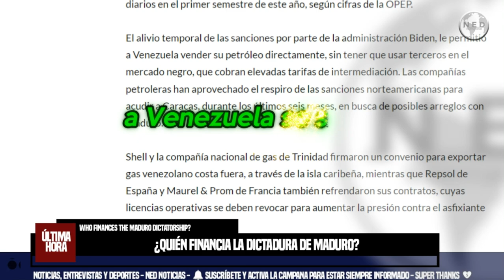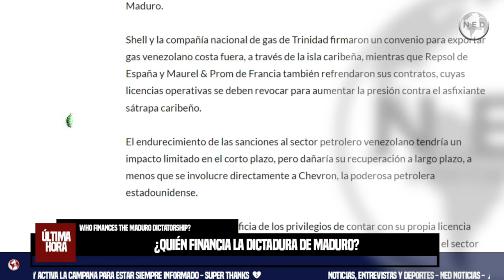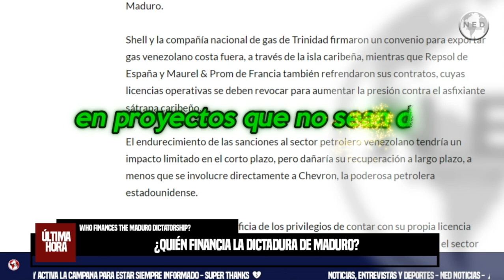🌐🔴 ¿QUIÉN FINANCIA LA DICTADURA DE MADURO?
Por estos días, el nombre del juego en Washington es exclusivamente electoral. En el evento en que Estados Unidos impongan nuevas sanciones económicas a Venezuela, se sigue sopesando el riesgo que impacten los precios del petróleo. Washington ha permitido, por ahora, que la petrolera estadounidense, Chevron, continúe sus operaciones con la empresa estatal venezolana, PDVSA.
Por Andrés Espinosa Fenwarth | Portafolio